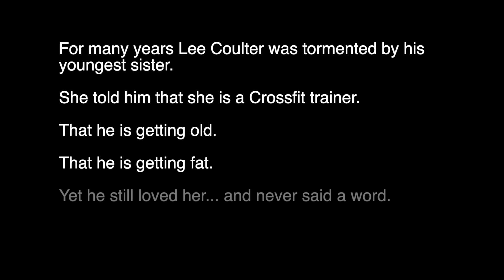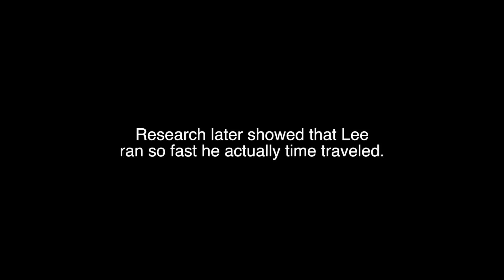The Race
On October 24, 2012 the year long debate was settled in convincing fashion.

Camera: 2 x Canon 7D
Lens: Canon 17-40mm f/4L USM & Canon 50mm f/1.8 ii